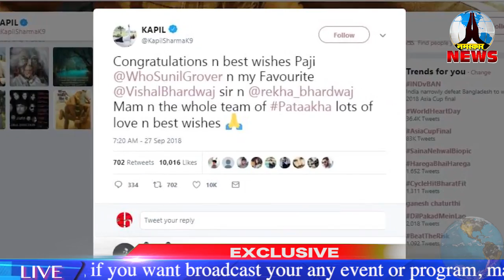कपिल ने सुनील को उनकी फिल्म पटाखा के लिए Best Wishes की कामना की